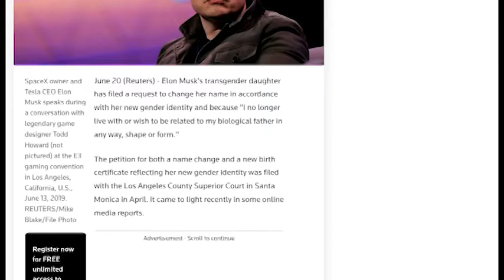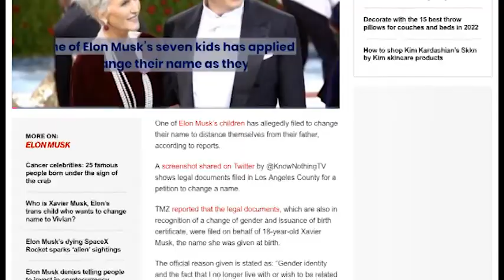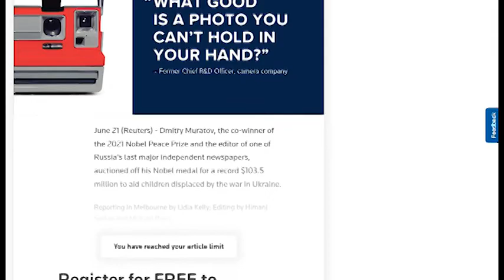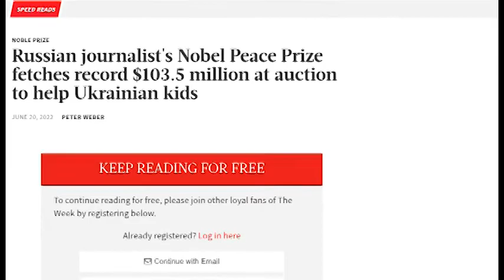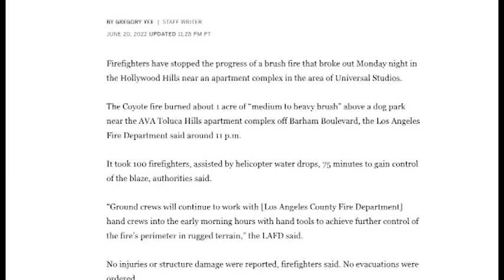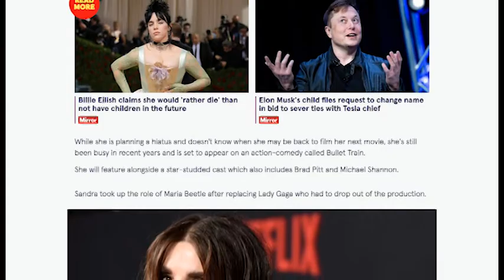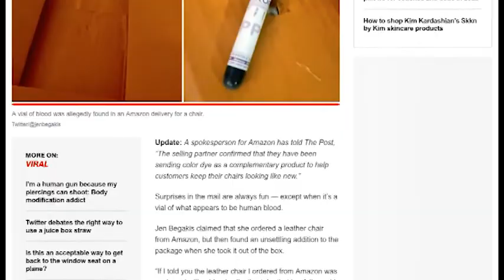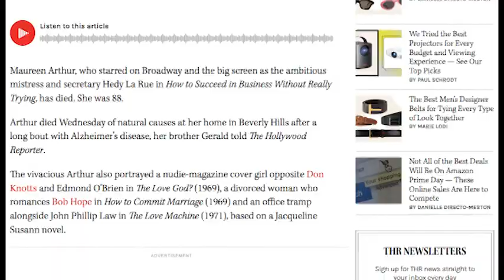Ni Dnia 2022 06 22 2